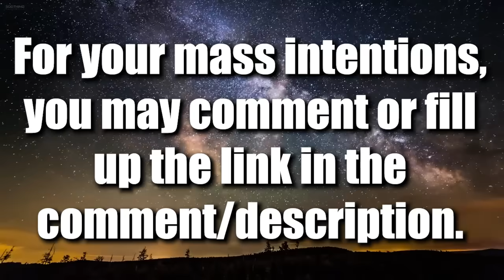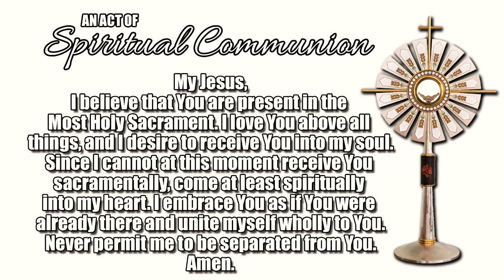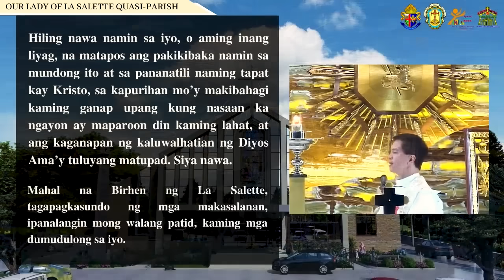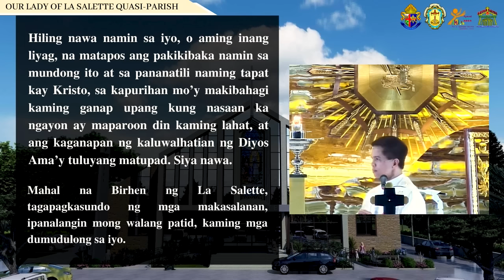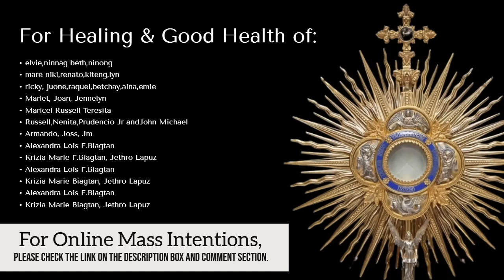FIRST FRIDAY FILIPINO MASS TODAY LIVE || APRIL 5, 2024 || FR. JOSEPH FIDEL ROURA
FIRST FRIDAY MASS FILIPINO LIVE MASS TODAY ONLINE MASS | First Friday of Easter Week
TAGALOG/FILIPINO LIVE MASS TODAY | ARAW NG BIYERNES | FR FIDEL ROURA

Unang Biyernes ng Abril | Rev. Fr. Joseph Fidel Roura | Fr. Joseph Fidel Roura
April 5, 2024 || April 05, 2024 || 5 April 2024 || Healing Mass

📢 Para sa inyong donasyon sa pagpapatayo ng ating simbahan:
🙏METROBANK ACCOUNT
Account number: 𝟳𝟬𝟵-𝟳𝟳𝟬𝟵-𝟬𝟬𝟮𝟱𝟬𝟬
🙏BDO ACCOUNT

FB account: Rev. Fr. Joseph Fidel Roura
Spotify: Fr. Joseph Fidel Roura
Shopee: Three Nails and a Crown

Related channels you can watch:
KATOLIKO AKO
Faith Watch
Father Soc